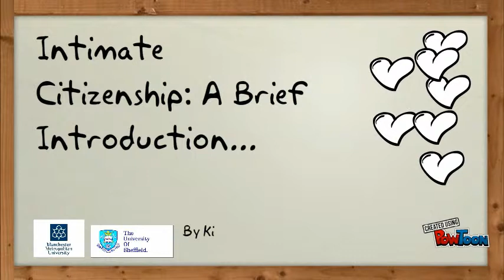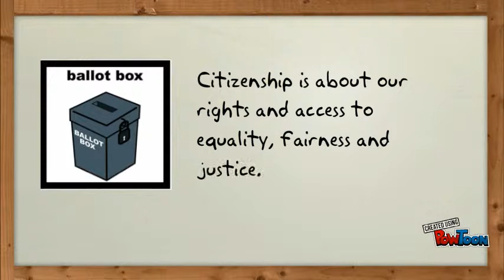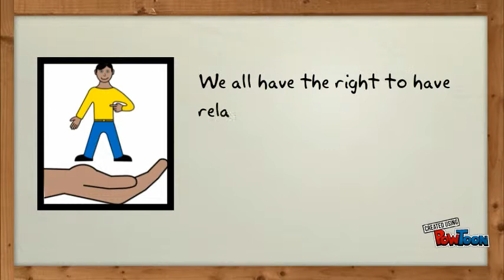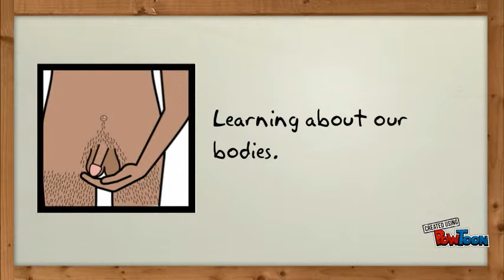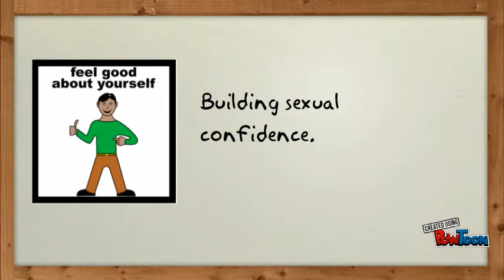Intimate Citizenship: A Brief Introduction